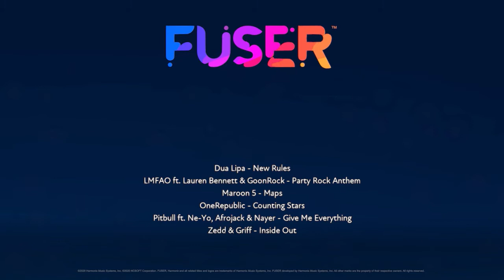Mit FUSER erstellt*